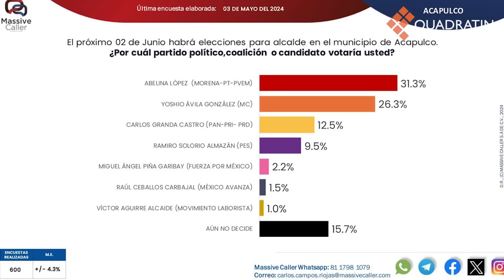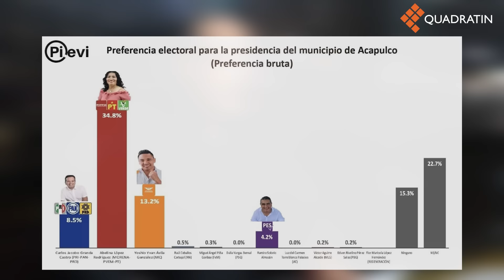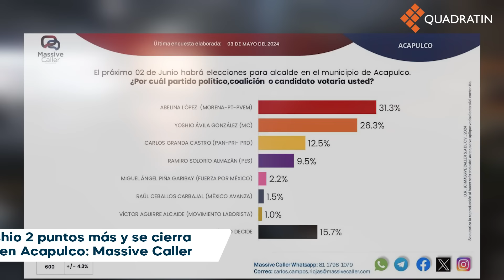Quadratín Noticias: Dos mil autodefensas toman Chichihualco; tensión tras la llegada del Ejército.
Hoy, en Quadratín Noticias: 🔈Dos mil autodefensas toman Chichihualco; hay tensión tras la llegada del Ejército… Trataron de desaparecer del mapa a Salvador Rangel por su labor, dice el obispo de Chilpancingo-Chilapa… ¿Y quién va adelante en la contienda por la alcaldía de Acapulco?... Esto y más, aquí 👇